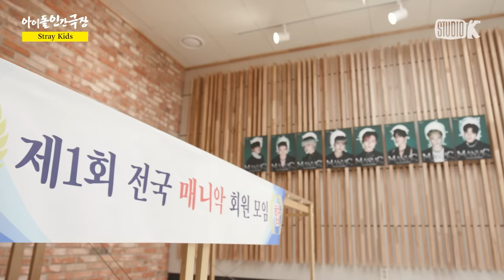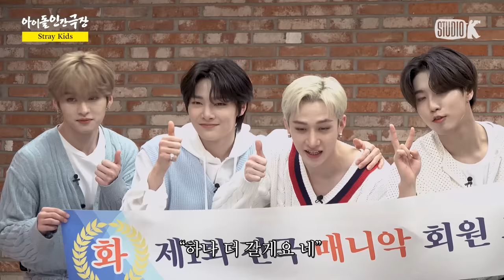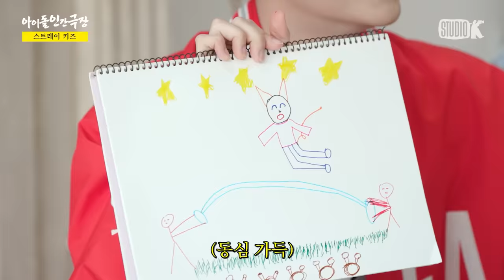[SUB] 아이돌 인간극장 스트레이 키즈 편 몰아보기💘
설 연휴 3일간 공개하는 아이돌 인간극장 몰아보기🎁
스트레이 키즈와 함께 보내는 따뜻한 설날 되세요😘

00:00 소문난 꾼들의 잔치
22:09 제1회 매니악 회원 모집
57:15 JYP 컨펌 없이 활동명 바꾼(?) 스트레이 키즈
01:21:55 단체로 고삐 풀린 별의 별난 SKZ 수련회
02:02:16 응답하라 2017 전설의 JYP 연습생들

대본 없는 리얼(?) 다큐 [아이돌 인간극장]에 오신 여러분

Everyone, welcome to real (?) documentary no script [Idol Human Theater]🎉